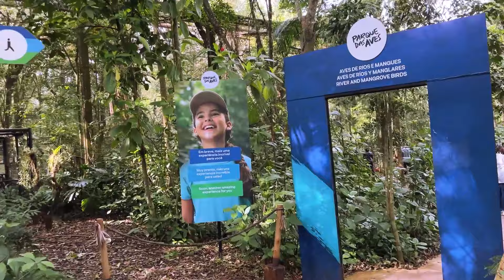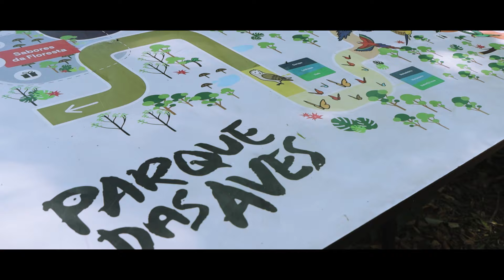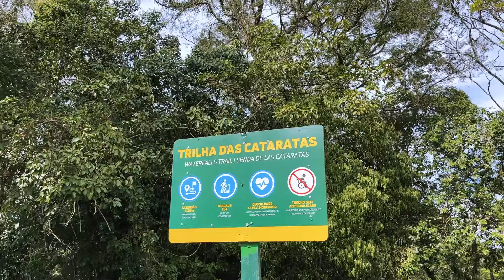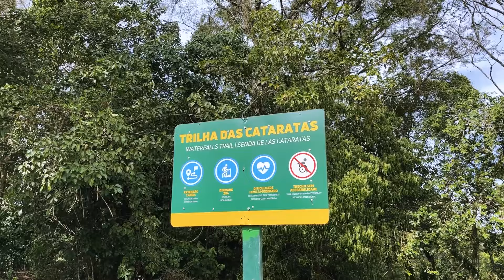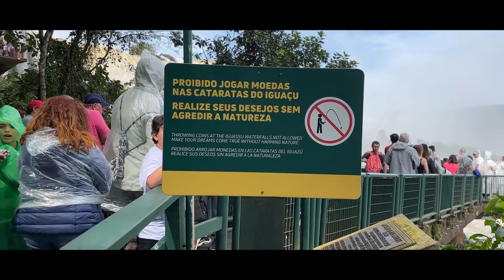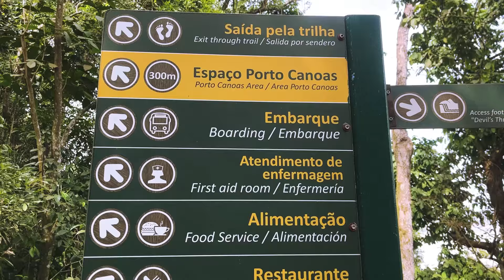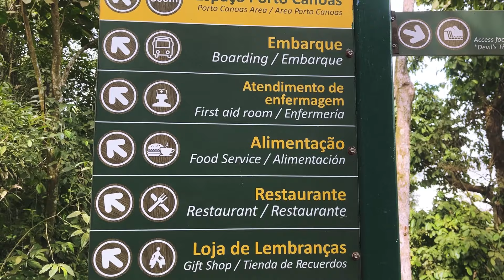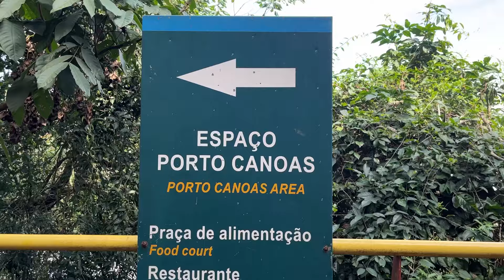CIRCUITO CATARATAS NOVO PASSEIO EM FOZ DO IGUAÇU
Nesse vídeo a Maria vai te apresentar o Circuito Cataratas, um passeio em Foz do Iguaçu a bordo do Red Bus, que faz parte dos tours do Iguassu City Tour.

No passeio guiado você vai poder visitar o Parque das Aves, passeio de helicóptero nas Cataratas do Iguaçu, as Cataratas do Iguaçu, o Macuco Safari e muito mais! Lembrando que os passeios são vendidos separadamente.

Quer reservar o passeio em Foz? Entre em contato com os Especialistas em Foz do Iguaçu